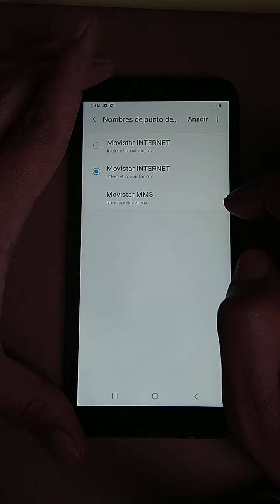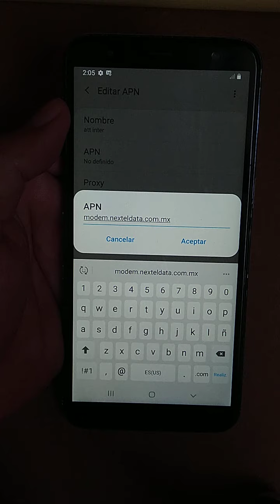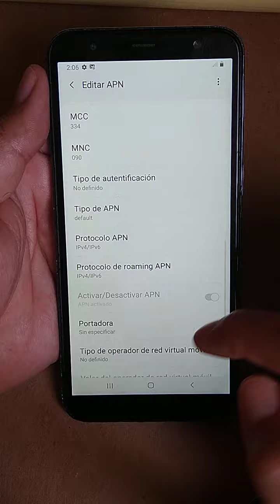APN Internet at&t Mexico Nueva Configuración 4G - 5G Para Samsung 2024